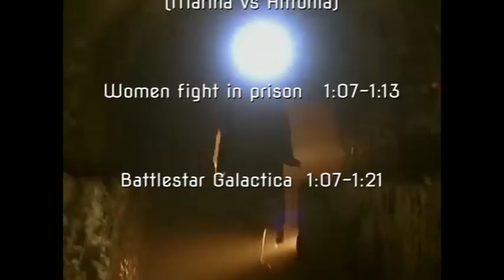WJES62 CATFIGHT 165 SLITHER 3:10pm